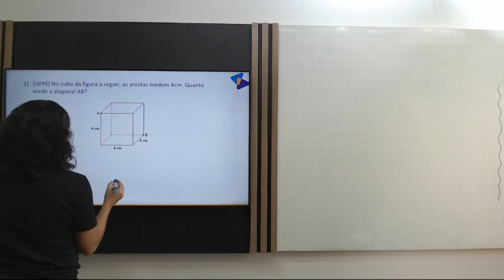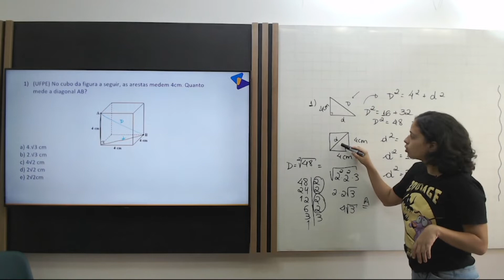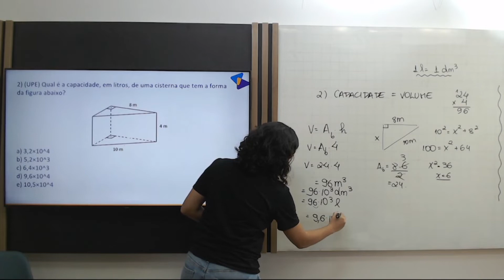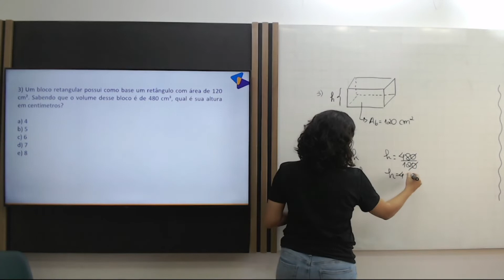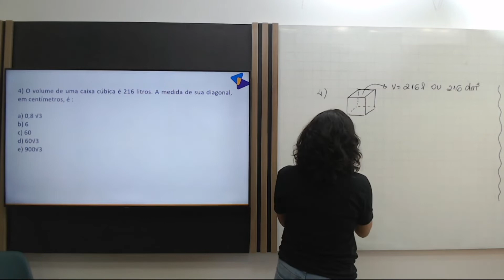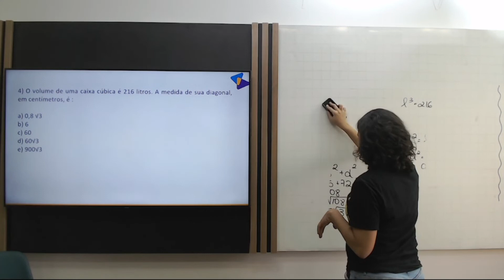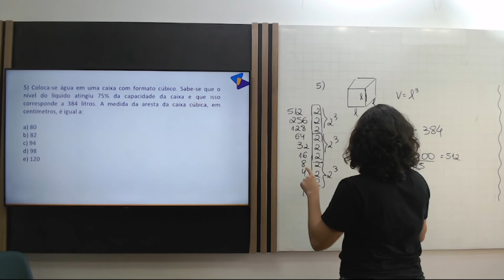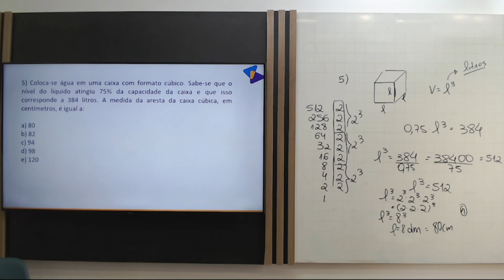MONITORIA MATEMÁTICA SSA 2 - PRISMA